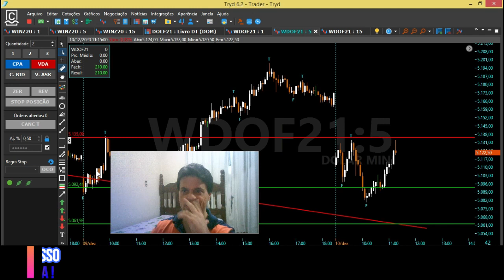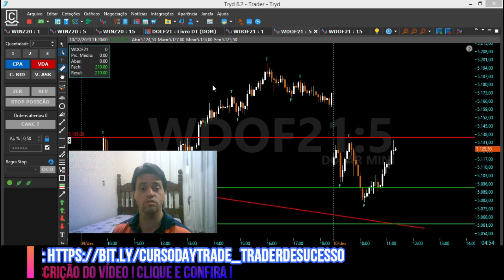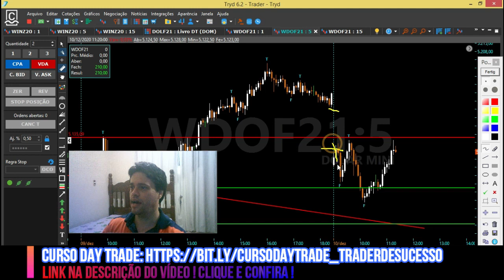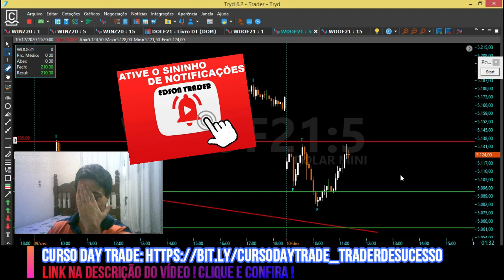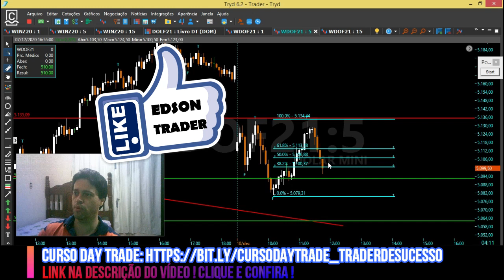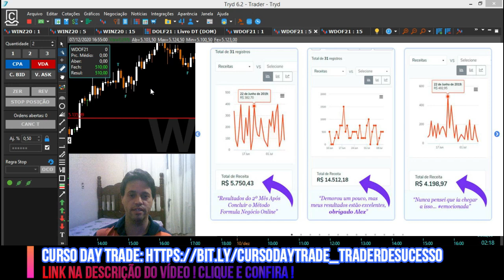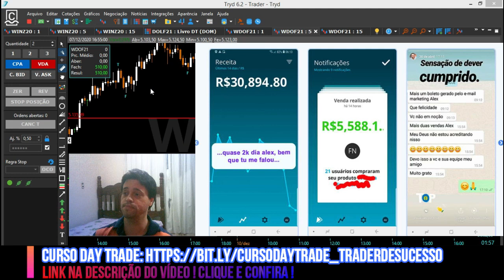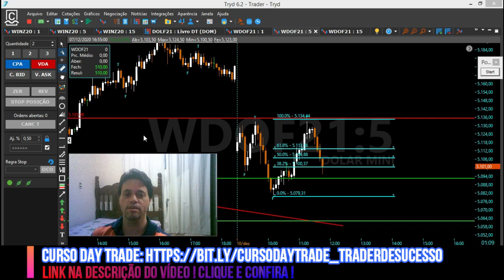MiniDólar R$510 Reais Operando DayTrade no Dólar 2 Contratos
Trade Mini Dólar R$510 Reais Operando Day Trade no Mini Dólar Com 2 Contratos
Veja como eu fiz R$510 reais operando day trade no mini dólar. Um trade lindo no mini dólar operando com apenas 2 contratos no dólar em 2 operações e terminando no gain com um belo resultado operando mini dólar na bolsa de valores !

Bem vindos a mais um vídeo de estudos aqui no canal do Edson Trader, o seu canal de estudos day trade mini indice e mini dolar !

Assista todo o vídeo ! Espero que possa ajudar em seus estudos blz !

Sucesso !

PESQUISAS RELACIONADAS !